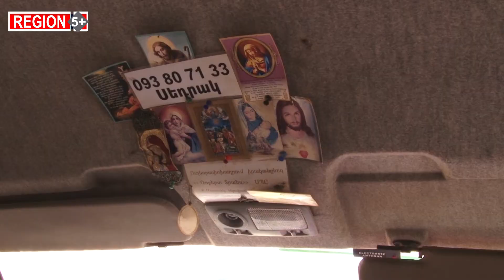Միջհամայնքային երթուղի սպասարկող վարորդի մեկ աշխատանքային օրը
Միջհամայնքային երթուղի սպասարկող վարորդի մեկ աշխատանքային օրը: ԳԱԼԱ հեռուստաընկերության իմ գործընկերները երթևեկել են Գյումրի-Ողջի-Մեղրաշատ-Բյուրակն գյուղերի հասարակական տրանսպորտով, զրուցել վարորդի և ուղևորների հետ:

Երթևեկություն քարուքանդ ճանապարհներով, օրեցօր ավելացող ջրափոսերով, ջարդուփշուր եղած մեքենայով, պակասող ուղևորահոսքով:

3 գյուղեր սպասարկող ուղևորատար տրանսպորտի վարորդ Սեդրակ Մարտիրոսյանի առօրյան անփոփոխ է արդեն 6 տարի: